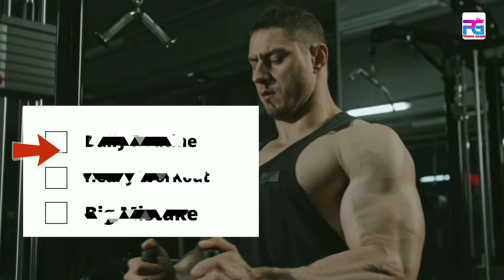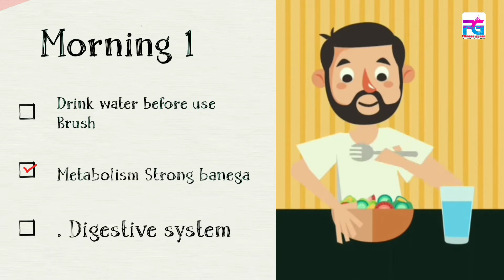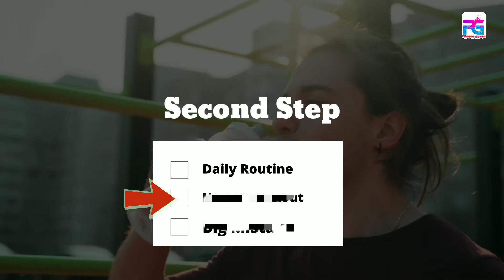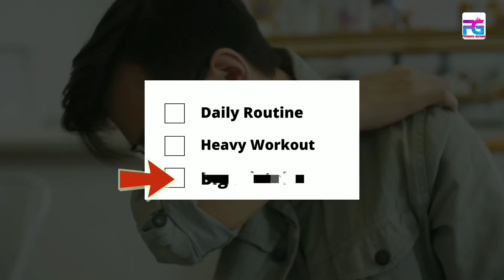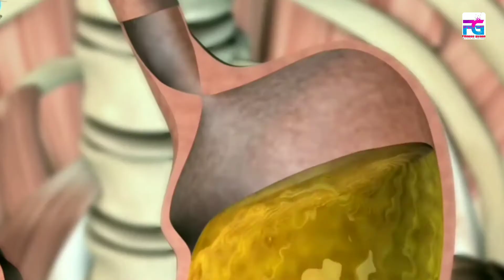जल्दी वजन बढ़ाने के 3 टिप्स?।How To Increase Weight Fast / Weight Gainer Shake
दोस्तो अगर आप जल्दी से अपना वजन बढ़ाना चाहते हैं तो ये विडियो आपकी  बहुत  important होने वाली है  अगर आपको भूल नही लगती   अपका शरीर कमजोर हैं तो ये वीडियो अप ध्यान से देखिए और 3 स्टेप्स मैथड का उपयोग करके आसानी से अपने वजन को बढ़ा सकते हैं
धन्यवाद
अपका कीमती वक्त देने के लिए धन्यवाद

Vedio link please watch til the end
weight gain and full body workout

mass gainer before and after,
mass gainer powder